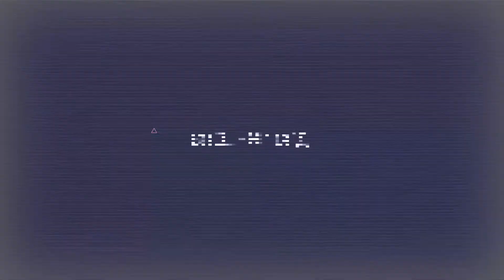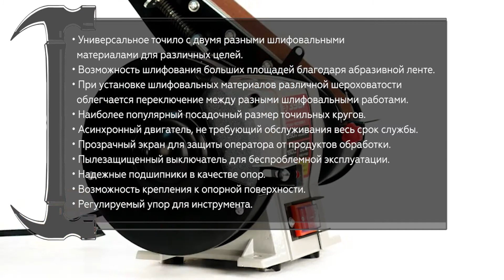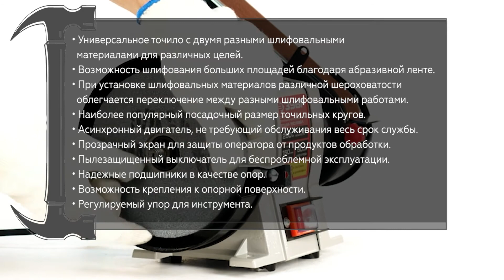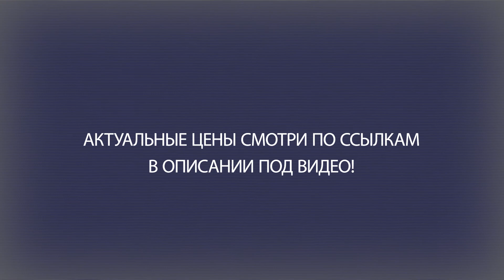Станок для заточки (точило) универсальный ЗУБР ЗТШМ-150 686Л